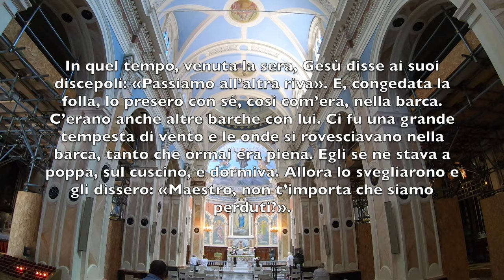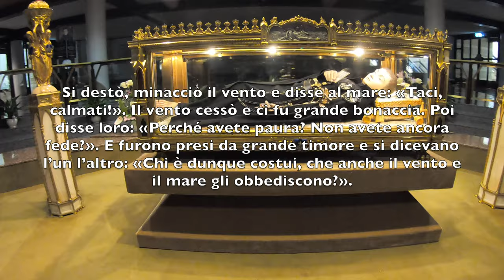La Buona Novella - Commento al Vangelo della Domenica - XII ordinario B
Commento al Vangelo di Domenica 20 Giugno  2021
di Mons. Emidio Cipollone, Arcivescovo di Lanciano-Ortona